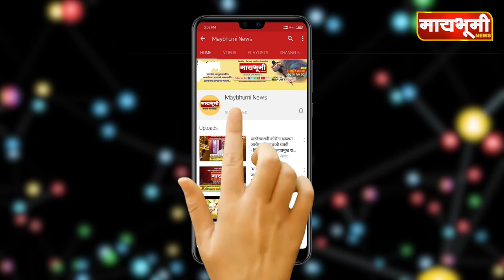पारनेर - सुजित झावरे यांच्या हस्ते ई-रिक्षा व काठी वाटप कार्यक्रम